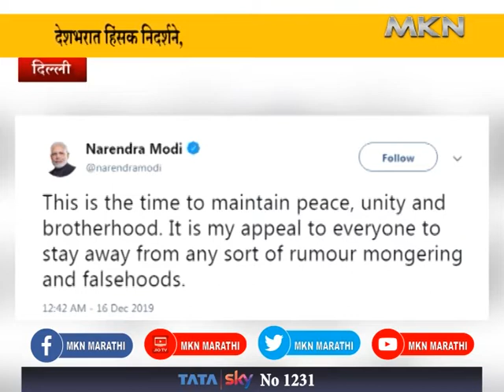देशभरात हिंसक निदर्शने हिंसाचार दुर्दैवी आणि त्रासदायक | MKN MARATHI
देशभरात हिंसक निदर्शने,
हिंसाचार दुर्दैवी आणि त्रासदायक,
नरेंद्र मोदींचे जनतेला शांत राहण्याचे आवाहन.

सुधारित नागरिकत्व कायद्याविरोधात दिल्लीमधील जामिया मिलिया इस्लामिक विद्यापीठात पोलीस आणि विद्यार्थ्यांमध्ये उडालेल्या धुमश्चक्रीनंतर हिंसाचार भडकला असून देशभरातील अनेक विद्यापीठांमधील विद्यार्थी आंदोलन करत रस्त्यावर उतरले आहेत. या हिंसाचारावर बोलताना हि बाब दुर्दैवी आणि त्रासदायक असल्याची प्रतिक्रिया पंतप्रधान नरेंद्र मोदींनी दिली आहे. मोदींनी एकमागोमाग एक ट्विट करत सध्या सुरु असलेल्या हिंसाचारावर नाराजी व्यक्त करत शांतता राखण्याचं आवाहन केलं आहे.

For latest news , breaking news